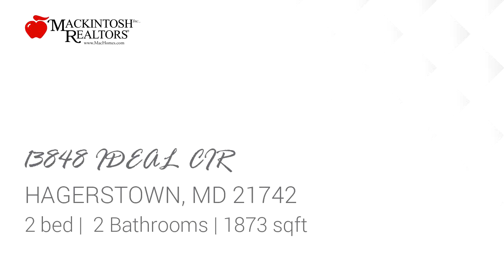Residential for sale - 13848 IDEAL CIR, HAGERSTOWN, MD 21742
OPEN HOUSE SUNDAY, MAY 5TH, 2PM-4PM! Spacious one-level, care-free living at its absolute best! Available now! Move right in to this almost 1,900 sq ft gorgeous new construction, upscale villa in sought after Paradise Heights. LOW monthly HOA takes care of snow removal, lawn, and road maintenance. Kitchen includes granite counter tops, engineered wood flooring, and slate/smudge free appliances. Separate dining room is perfect for entertaining friends and family. Great room includes gas fireplace. Convenient and large computer lounge. Separate large laundry room that includes full size front loading washer and dryer. Master bedroom has crown molding, huge walk in closet, attached master bathroom suite with marble double bowl sinks, soaking tub, and separate shower stall. Second bedroom has crown molding and walk out to large patio with gorgeous pastural views. Located in quiet cul de sac. This home will be completed on or about April 1, 2019. *Adjacent 13844 also available and you may choose your own amenities and colors!*

Bedrooms: 2
Bathrooms: 2
Square Feet: 1873
Price: $349,800